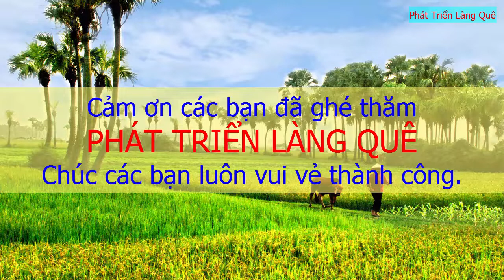Hình ảnh động vật - đẹp lung linh của mèo con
Hình ảnh mèo con đẹp và đáng yêu, Mèo nghộ nghĩnh, mèo thông minh mèo đẹp, vật nuôi thông minh và có ích gần gũi với con người.